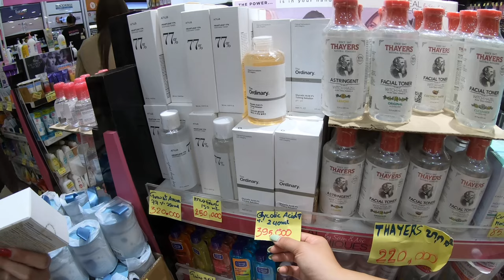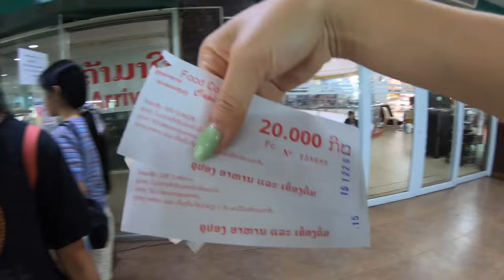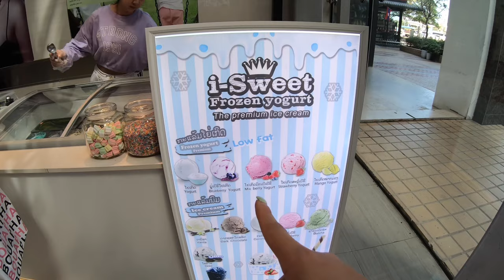Eat at Talat Sao Mall and Vientiane Center | Laos Vlog 2023